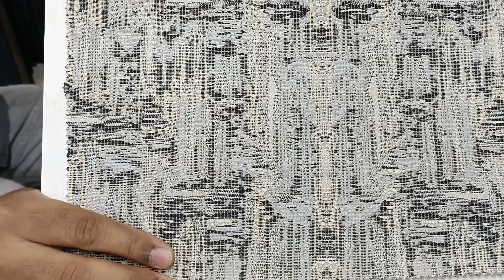JACQUARD FABRIC FOR CURTAIN AND SOFA BY A BIT DIFFERENT INTERIORS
CURTAIN FABRIC , SOFA FABRIC , JACQUARD FABRIC , CURTAIN DESIGNS
sofa fabric cloth high quality fabric by a bit different interiors
sofa fabric  , curtain fabric , best fabric for curtain and sofas , fabric by  a bit different interiors